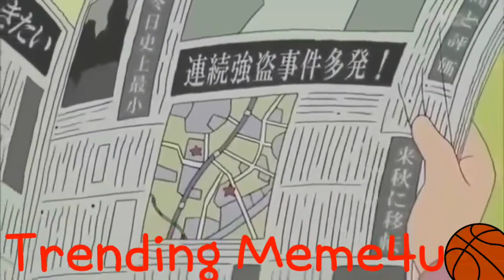Doremon New Epi in Hindi 2022 | Doreman new movie | Doremon Hindi cartoon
Video search botton.
Doremon new episode 2022 |
Doremon new cartoon epi 2022 |
Doremon Hindi new epi 2022 |
Doremon hindi/english/tamil/telugu new epi 2022 |
Doremon new cartoon |
Doremon new movie 2022
Doremon new epi in hindi
Doremon Hindi movie
Doremon cartoon new epi in hindi 2022
Doremon new version
Doremon cartoon with kids
Doremon kids cartoons 2022
New epi doremon
New epi doremon in Hindi and bengali